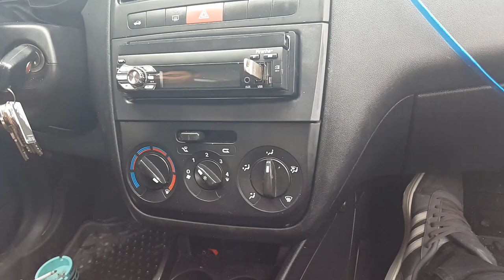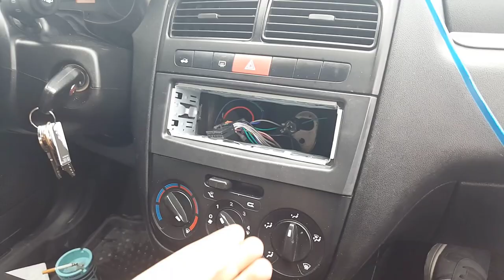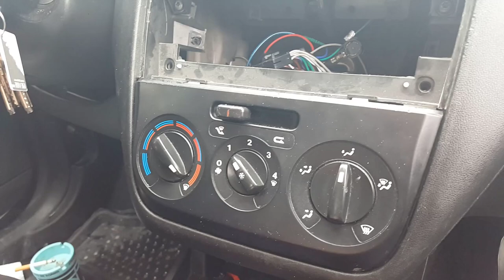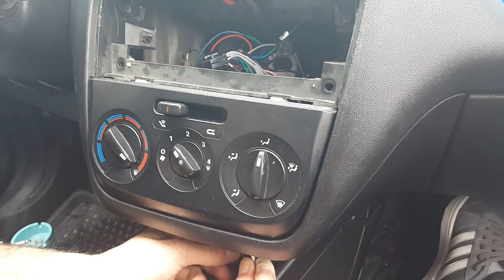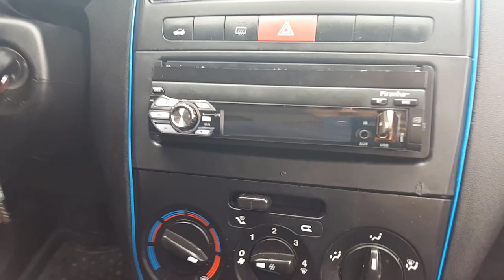FİAT LİNEA KLİMA PANELİ VE İÇ AYDINLATMA AMPUL DEĞİŞİMİ